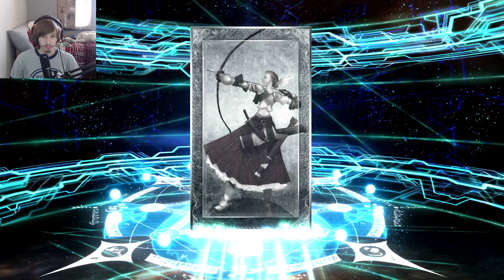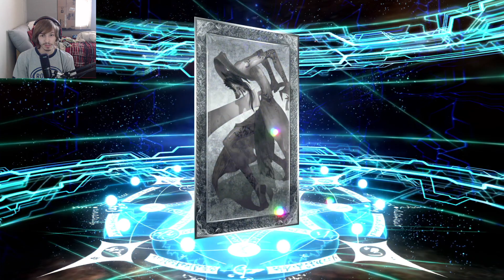FGO NA Valentines 2020 Ticket Rolls (Gold Lights NP3)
Anything you say...